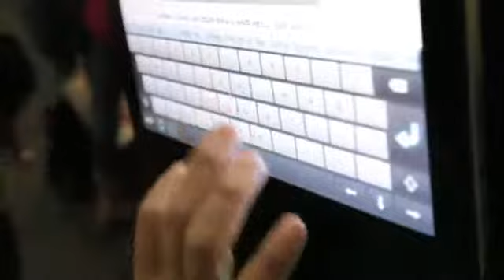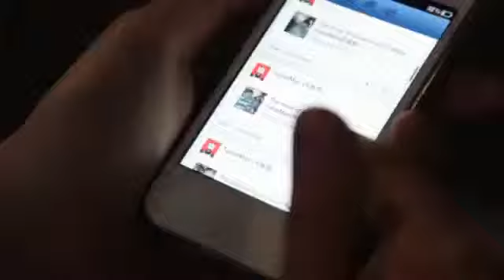TabletMan meets the future you